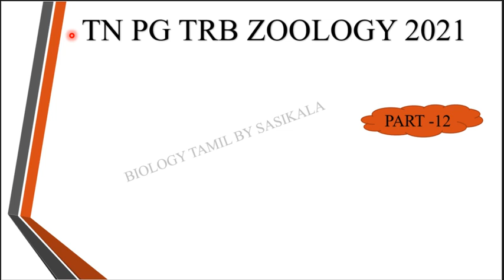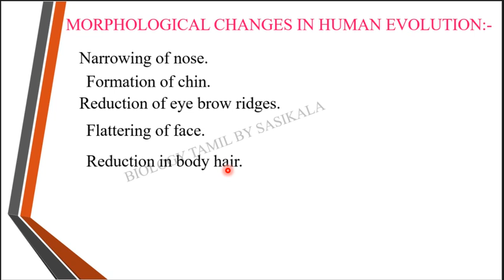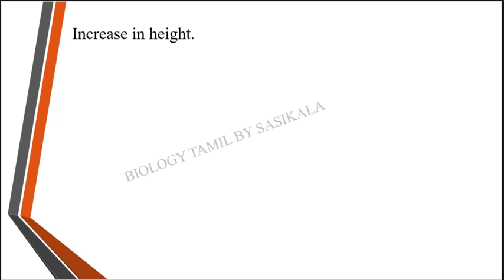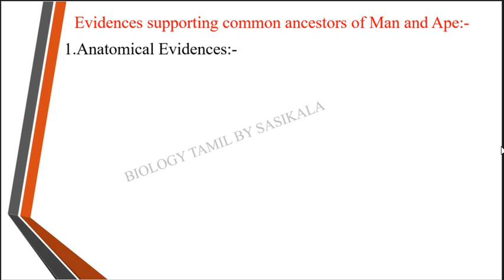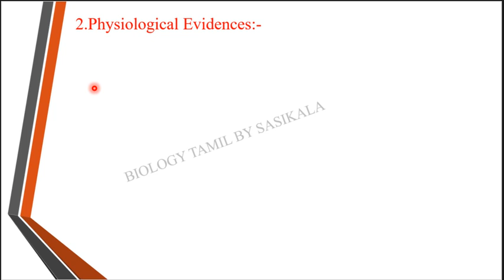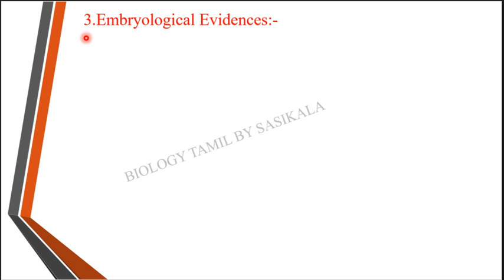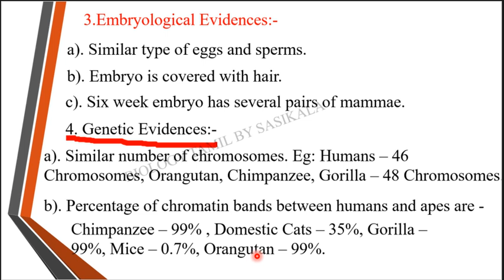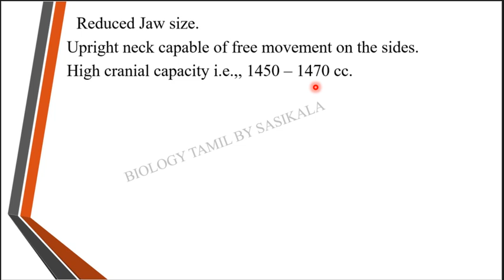TN PGTRB ZOOLOGY 2021 UNIT 10 MORPHOLOGICAL CHANGES IN HUMAN EVOLUTION IN BIOLOGY TAMIL BY SASIKALA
TN PGTRB ZOOLOGY 2021 UNIT 10  MORPHOLOGICAL CHANGES IN HUMAN EVOLUTION IN BIOLOGY TAMIL BY SASIKALA TEACHS ABOUT BIOLOGY IN TAMIL VERY CLEARLY AND SIMPLE WITH PICTURISED MANNER.